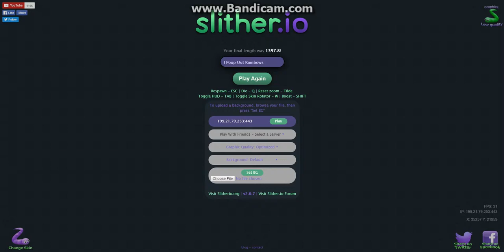HOW IS THIS HAPPENING?!?!?!?!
WTF? How?